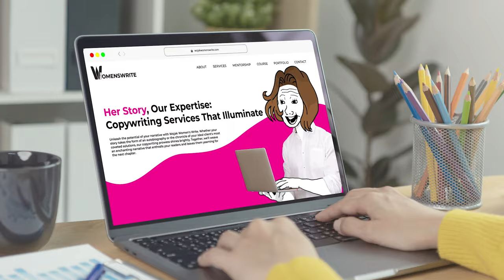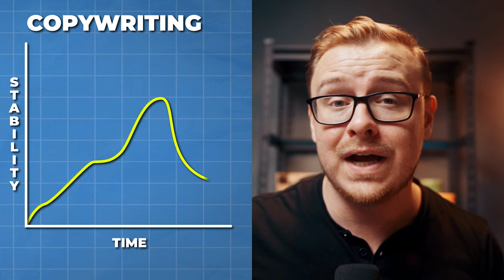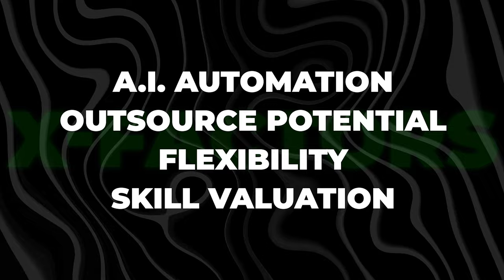Is Copywriting ACTUALLY A Good Career?